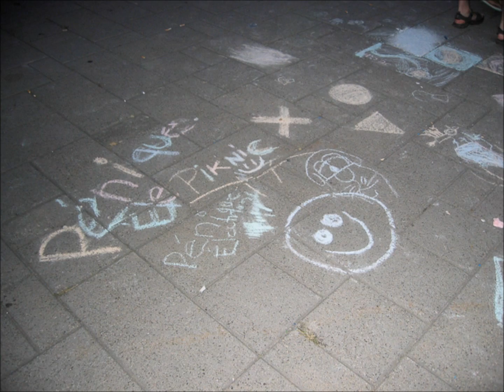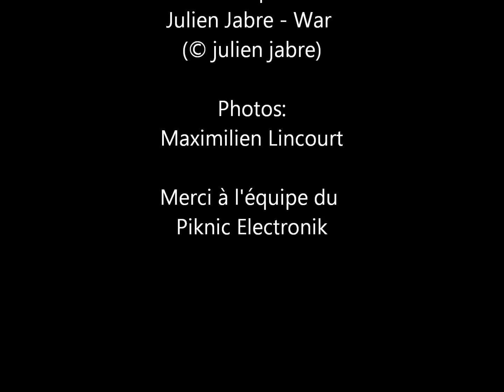Presque 10 ans de Piknic Electronik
Presque 10 ans de Piknic Electronik en photos.